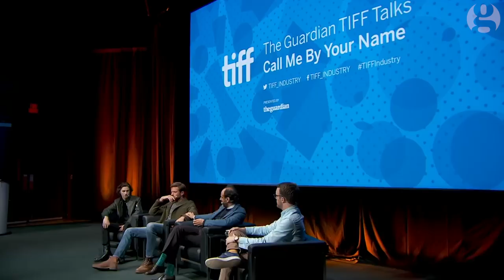The Guardian at Tiff 2017: cast and crew of Call Me by Your Name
In the first of three sessions from the Toronto film festival, the team behind acclaimed gay romance Call Me by Your Name – actors Armie Hammer and Timothée Chalamet, and director Luca Guadagnino – talk to the Guardian's Benjamin Lee